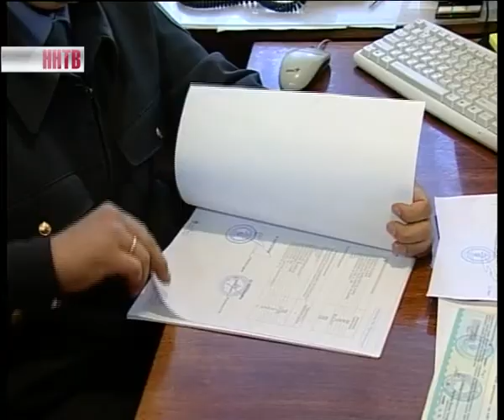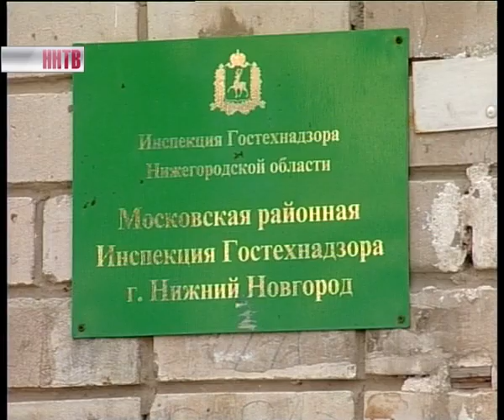Видеокамеры_в_ Московской_районной_инспекции